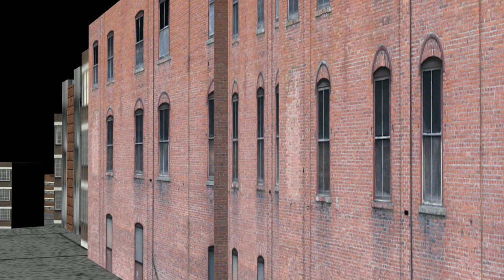Street animation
My very fist animation